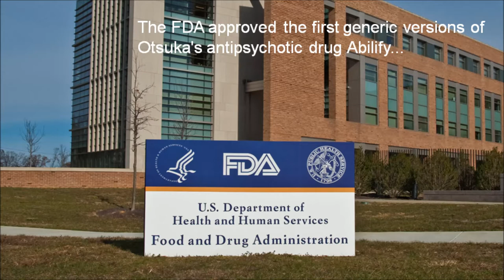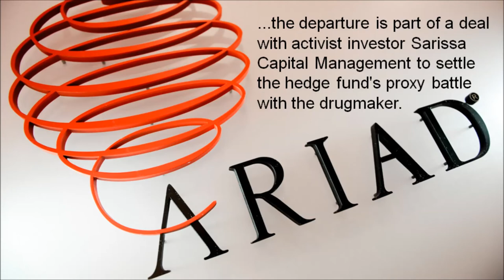FirstWord Pharma Daily News Round-Up Video for April 29, 2015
The FirstWord Pharma Daily News Round-Up Video gives a recap of the latest pharmaceutical and biotechnology news. Stay abreast of the key industry news each day. Today's video highlights include Takeda, Actos, Perrigo, Mylan, Otsuka, Abilify, FDA, Alembic Pharmaceuticals, Hetero Labs, Teva, Torrent Pharmaceuticals, Valeant and Ariad.